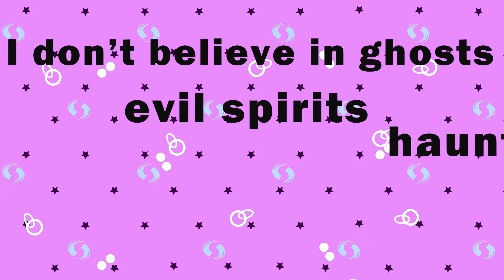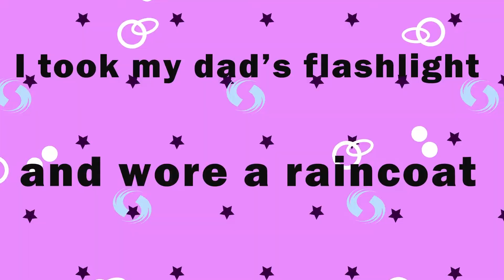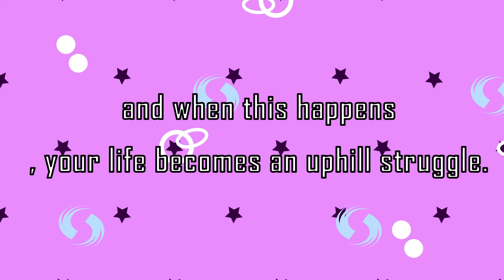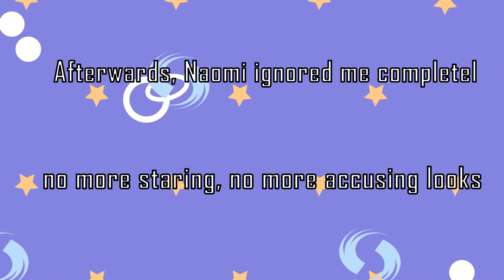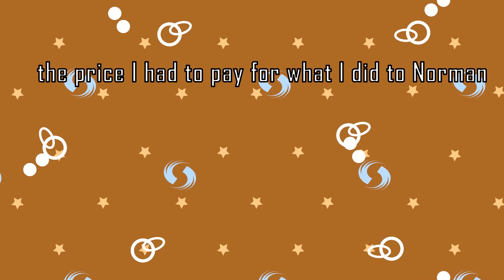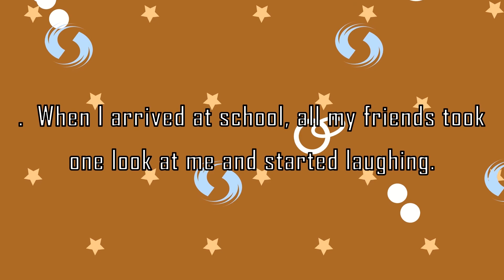I don't want to be the favorite girl in the house - Listen My story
In a cozy suburban home, Emma found herself unintentionally becoming the favorite among her roommates. Her warmth, humor, and genuine kindness had won the hearts of everyone in the house. While she cherished the camaraderie, Emma felt a growing discomfort with the special attention.

One evening, gathered in the living room, Emma mustered the courage to share her feelings. With honesty, she expressed her desire to be seen as an equal, fearing that the favoritism might create unintended rifts within the group.

Her roommates, surprised but understanding, reassured Emma that their affection for her was never meant to overshadow anyone else. They appreciated her openness and shared their own vulnerabilities. Together, they decided to create an environment where each member felt valued.

As weeks passed, Emma's relationship with her roommates deepened, and the dynamics of the house shifted. The once "favorite girl" became an integral part of a supportive and egalitarian household, where every member felt equally appreciated. Emma's honesty had not only strengthened her connections but had also fostered a sense of unity among them.